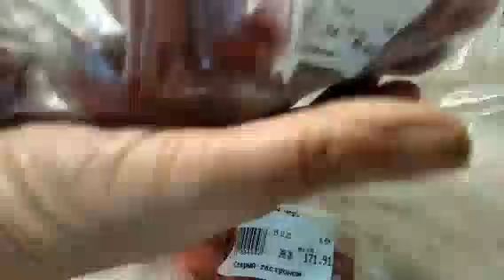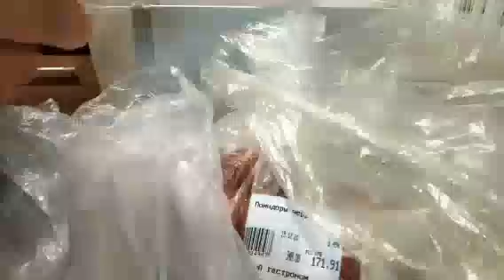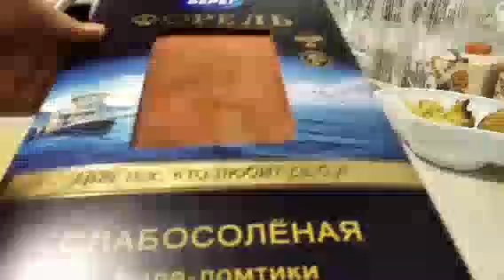Готовимся к Новому году.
Потихоньку начинаем готовить.